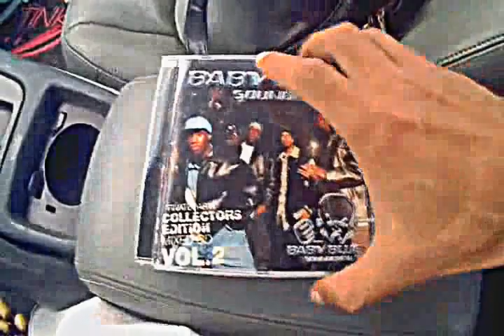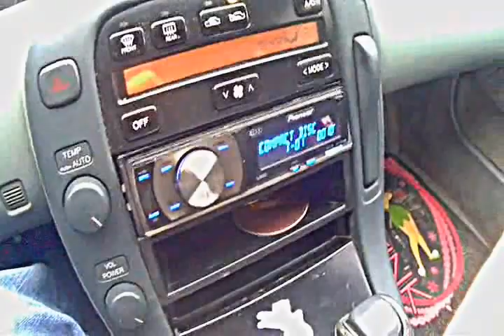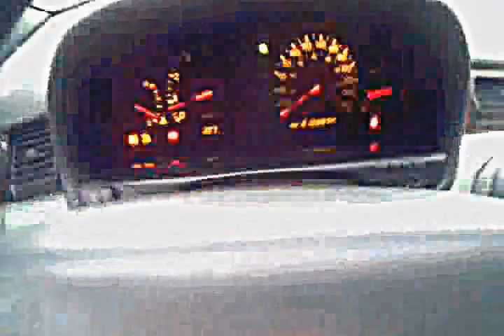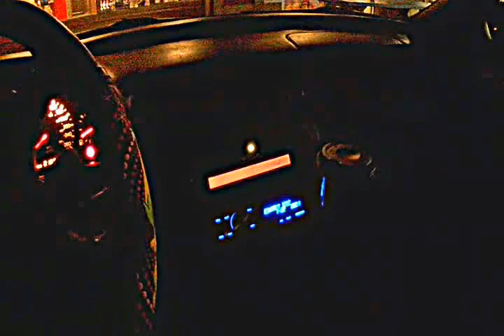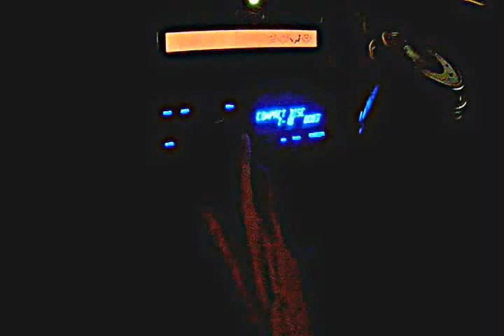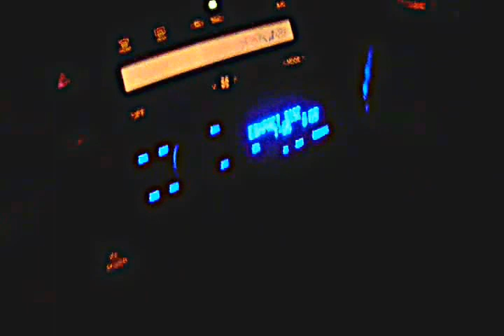Top Cruise Music - Episode 6 (Chill Drive) Special Episode: Baby Blue Sound Crew Vol 2 Review!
Day Driving

Baby Blue Soundcrew - Intro 1:18 - 2:35
Lil' Kim - How Many Licks Featuring Sisqo - 2:35 - 4:13
Jagged Edge - Let's Get Married (Remarquable Remix)Featuring Run 4:13 - 6:50
Cutty Ranks Limb By Limb 6:50 - 8:20
T.O.K. - Chi Chi Man 8:20 - 10:46
Cecile* - Changes 10:46 - 13:02
Sizzla - Give It To Them - 13:02 -15:43
Baby Blue Soundcrew - The Day Before Featuring Baby Cham, Jully Black 15:43 - 19:47
De La Soul - All Good? Featuring Chaka Khan - 19:50 - 23:21
Baby Blue Soundcrew Keep It Tight 23:21 - 26:33
Toni Estes Independent Lady Featuring Lil' Zane 26:33 - 30:05
Baby Blue Soundcrew - Salsa Lady Featuring Ro Ro Dolla*& Solitair 30:05 - 31:48

Night Driving
Toni Estes Independent Lady Featuring Lil' Zane 32:35 - 34:33
Baby Blue Soundcrew - Salsa Lady Featuring Ro Ro Dolla*& Solitair  34:33 - 37:55
Eve -That's What It Is 37:55 - 41:06
Ja Rule - Put It On Me Featuring Vita 41:06 - 44:25
Ludacris - Southern Hospitality 44:25 - 47:55
Dr. Dre - The Next Episode Featuring Snoop Dogg 47:55 - 50:33
Outkast - B.O.B. 50:33 - 54:19
Baby Blue Soundcrew - Love 'Em All Featuring Choclair, Mr. Mims 54:19 - 58:22
Dave Hollister - One Woman Man (Remix)Featuring – Redman 58:22 - 1:02:05
Nelly - E.I. 1:02:05 - 1:05:41
Baby Blue Soundcrew - Outro Featuring Dwayne Morgan 1:05:39 - 1:06:31
Eminem - The Way I Am 1:06:31 - 1:11:08
Baby Blue Soundcrew - Intro 1:11:08 - 1:12:24
Lil' Kim - How Many Licks Featuring Sisqo - 1:12:24 -1:15:22
Jagged Edge - Let's Get Married (Remarquable Remix)Featuring Run 1:15:22 -
Cutty Ranks Limb By Limb 1:18:00 - 1:18:45